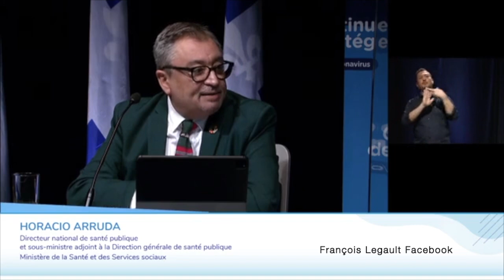Dr. Arruda on the risks of allowing kids to play sports while variants spread